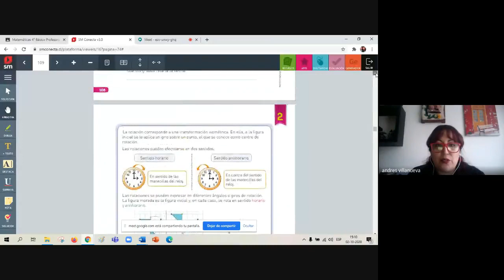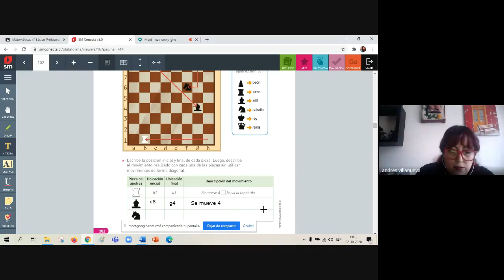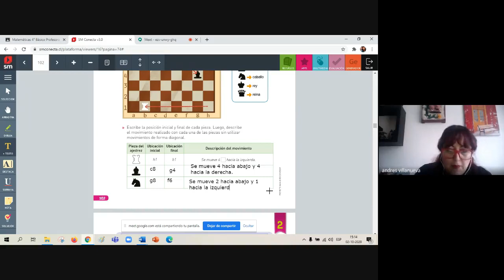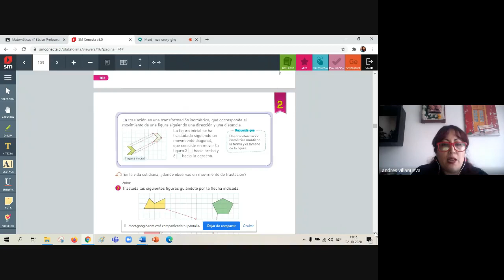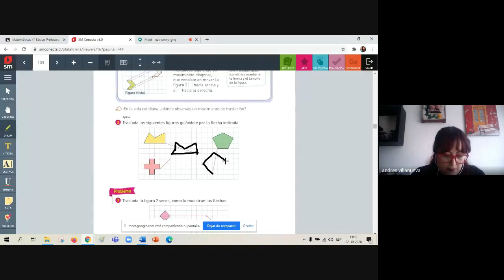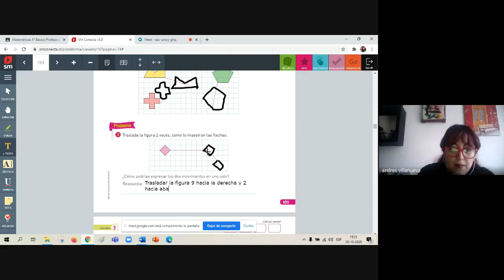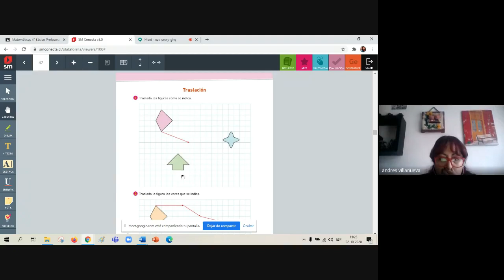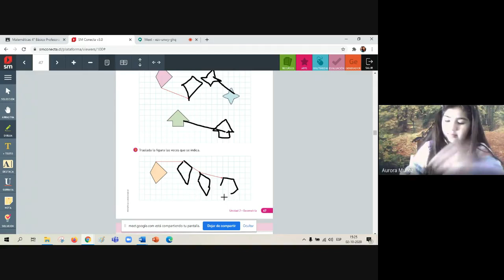Matemática Clase 68 4to básico Celia Astorga